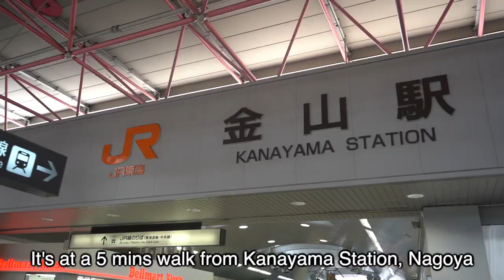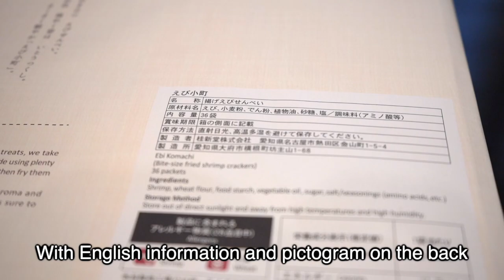We tried Japanese ebi-senbei (shrimp crackers) from Nagoya that goes Muslim Friendly!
Ebi-senbei or shrimp crackers is known as one of the Japanese traditional snacks, which most are containing some doubtful seasonings such as mirin. Ebi-senbei "ebi komachi" we tried this time is Muslim friendly and allergy-friendly!